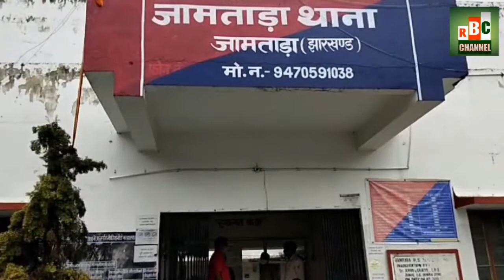जामताड़ा में पुलिस को मिली बड़ी कामयाबी ,चार अपराधी गिरफ्तार ,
R B C channel की तीन बड़ी खबर हुसैनाबाद की